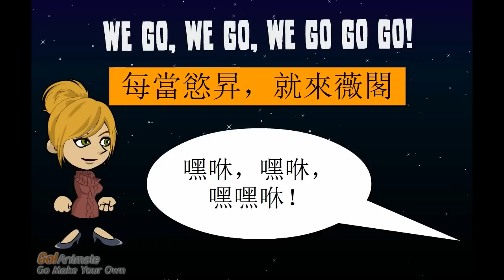衣冠禽獸--幽默政治動畫 ◎公孫樂製作